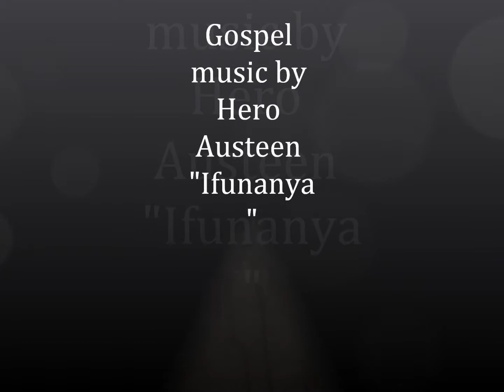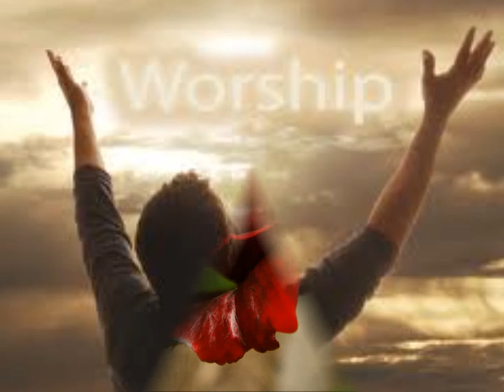Ifunanya by Hero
M.C.F. Dublin Ireland.